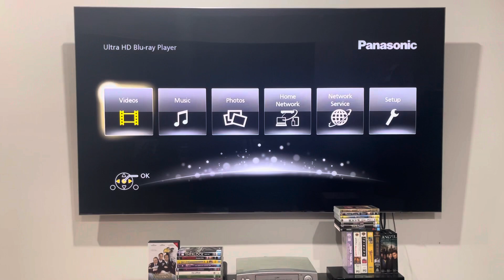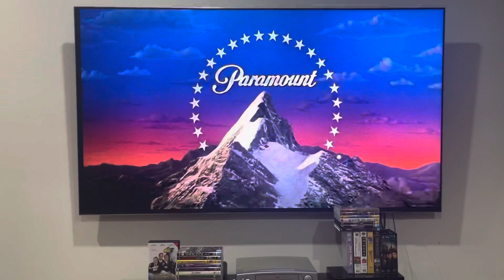Opening to Varsity Blues (2002) Australian DVD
Make your own rules.

1. Language selection
2. Warning screen
3. Paramount Pictures logo
4. MTV Productions logo
That's all.

Varsity Blues was produced by MTV Productions and released by Paramount Pictures.

PLEASE READ THE RULES IN THE DESCRIPTION BEFORE COMMENTING:
2. Do NOT comment using bad/rude/inappropriate words (e.g. F***)!
3. Do NOT call me by my real name or tell me where my suburb is!
4. Do NOT go off-topic in the comments of one of my videos (like pester me about those)!
5. Do NOT send me requests to do the openings or menu walkthroughs to things that don't exist or I don't have!
6. Do NOT send me requests for and ask me questions in future Do you have this VHS/DVD/Blu-Ray/4K Ultra HD? videos or in Format Reviews (even though I do it randomly)!
7. Do NOT send me requests to react to such s*** that I've already reacted to in the past or movie trailers that I don't care much about, do NOT like or HATE!
8. Do NOT ask me to buy things that I've already got, don't care much about, do NOT like or HATE!
9. Do NOT send me links to and copy my opinions on movies or TV shows that I don't care about, do NOT like or HATE!
10. Do NOT say all the actors' names for each movie opening!
11. Do NOT ask me to buy things in future reaction videos!
12. Do NOT send me requests for anymore Logo Acapella's or Recipe Cookbook's because THEY HAVE BEEN DISCONTINUED!
13. Do NOT comment in Spanish, French, German or any other language!
14. Do NOT ask me to get any VHS's or DVD's of other ABC for Kids franchises or Hi-5 because I DON'T WATCH THEM ANYMORE!
15. Do NOT send me requests for anything else that I did in the past!
16. Do NOT ask me to buy a new copy of a DVD that I already threw out!
18. Do NOT send me requests to do VHS/DVD/Blu-Ray/4K Ultra HD closings to a random movie/TV show because IT'S GONNA BE A WASTE OF TIME!